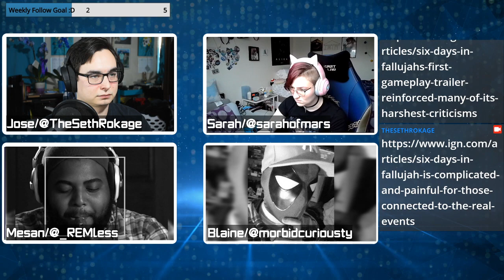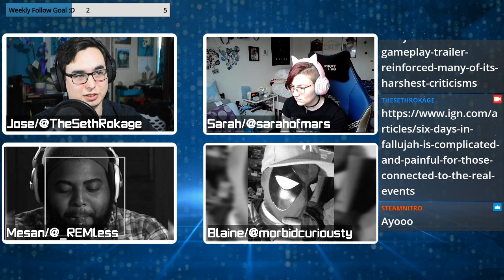Game Session Podcast | Ep 22 | Six Days in Fallujah, PlayStation Network shutdown, & EVO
Podcast Crew:
Jose/TheSethRokage
Sarah/SarahOfMars
Corey/KingCoreyBear
Mesan/REM
Blaine
On the Twenty Second EVER episode of Game Session podcast we're talking the controversy surrounding Six Days in Fallujah, PlayStation shutting down the PS3/PSP/Vita digital storefronts, Sony Buying EVO, and more!

Twitter.com/TheSethRokage
Twitch.tv/TheSethRokage